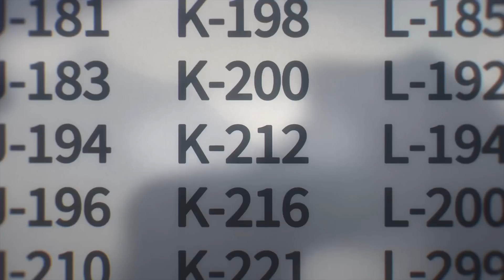ANYA VAI A ESCOLA 🇧🇷 (PT-BR) SPY X FAMILY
🔔 Anya Foi Para A Escola

        🔹Vídeos semelhantes

Otaku Mania
Spy x Family
Spy x Fãmily Loid Forger
Spy x Family Anya Forger
Spy x Family Anya Vai Para A Escola
Spy x Family Anya Faz O Teste De Admissão
Anya Vai Para A Escola
Anya Faz O Teste De Admissão
Loid Forger Desmaia